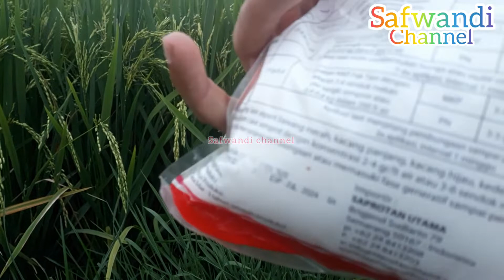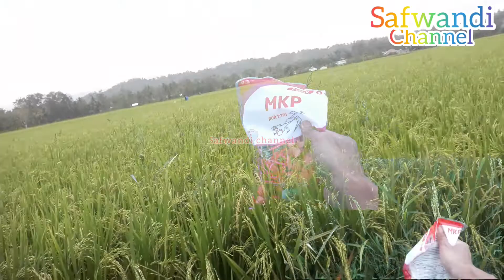Manfaat dan dosis pupuk MKP untuk tanaman padi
Tanaman padi pada fase generatif sangat membutuhkan phosfat dan kalium,manfaat dan dosis pupuk MKP untuk tanaman padi,serta cara aplikasinya.pupuk MKP sangat bagus di aplikasikan pada tanaman padi saat mulai bunting agar malai keluar serentak dan pengisian bulir pun akan terisi sampai pangkal batang,manfaat dan dosis pupuk MKP untuk tanaman padi serta cara aplikasinya.kandungan pupuk MKP sangat cocok untuk tanaman padi supaya bulir padi terisi penuh berbobot sampai pangkal batang...